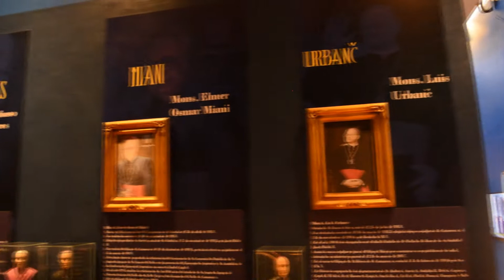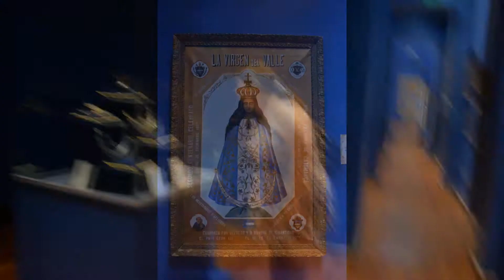VIRGEN DEL VALLE DE CATAMARCA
EL PROFESOR DE HISTORIA ÁNGEL FABIAN ORTIZ RECORRE EL MUSEO DE LA VIRGEN DEL VALLE EN CATAMARCA, UN VÍDEO IMPERDIBLE,, AGRADECEMOS A FABIAN Y SU CANAL -EL PREGÓN DEL SUR Y A SU RADIO ONLINE -DINÁMICA EDUCATIVA, NO SE PIERDAN ESTE MARAVILLOSO VIAJE POR CATAMARCA